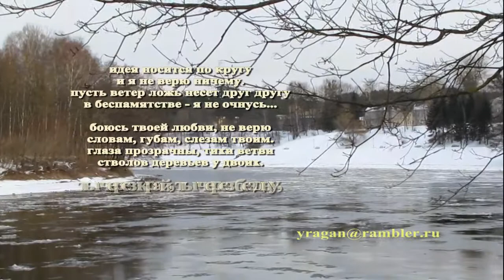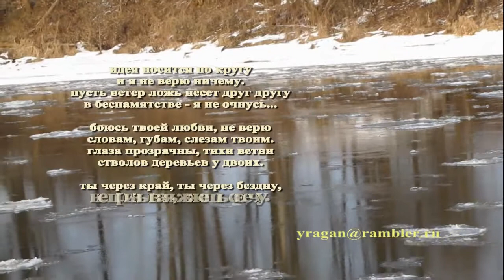я не верю, ничему Карина Балан Karina Balan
я не верю, ничему  Карина Балан